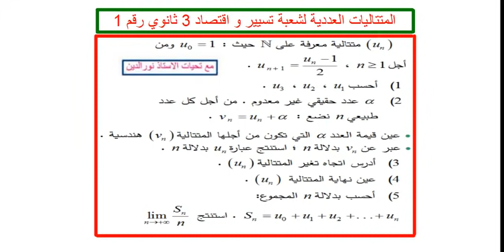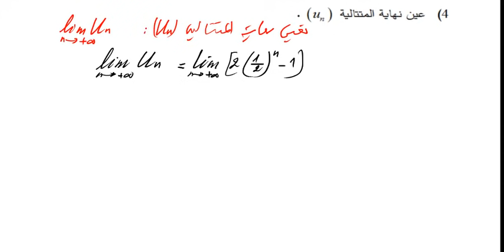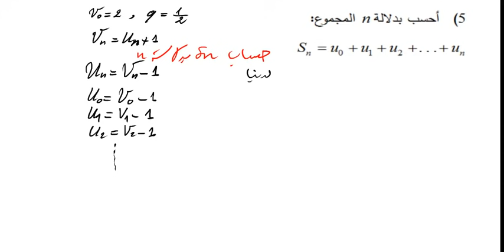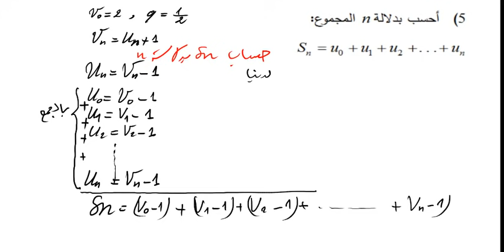المتتاليات العددية لشعبة تسيير و اقتصاد للثالثة ثانوي رقم 1